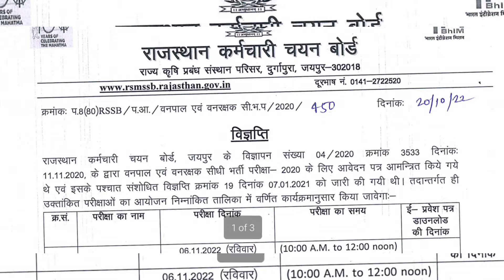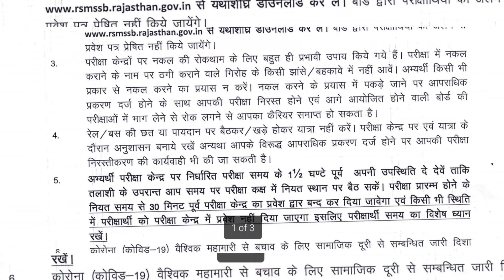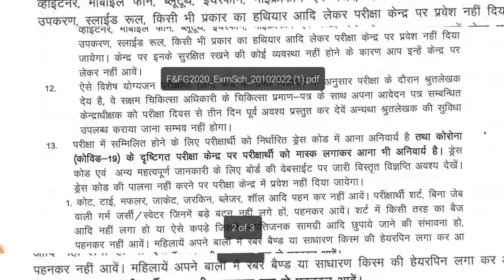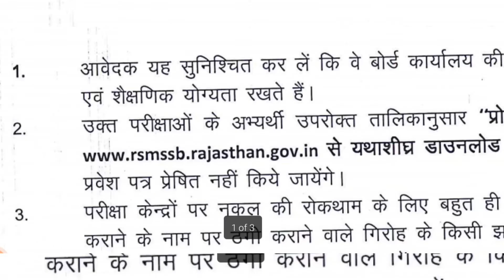राजस्थान वनपाल वनरक्षक admit card out! RSMSSB VANPAL/VANRAKSHAK ADMIT CARD OUT!